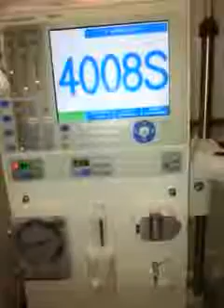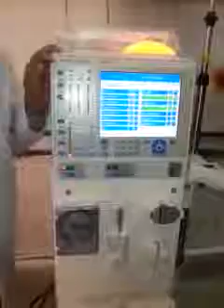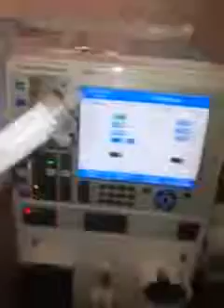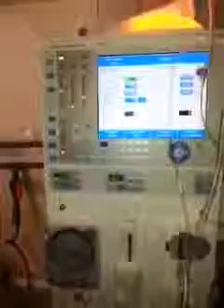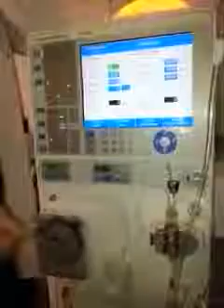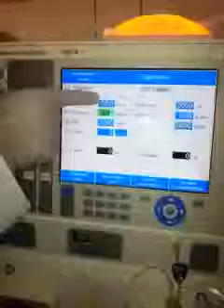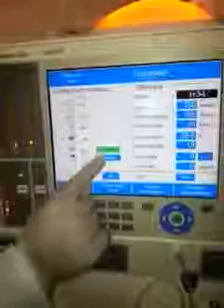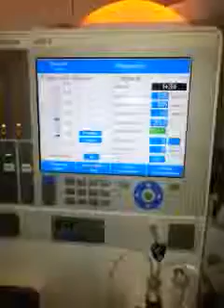ورشة عمل عن استخدام ماكينة الغسيل الدموى قسم الكلى مستشفى المنصورة الدولى